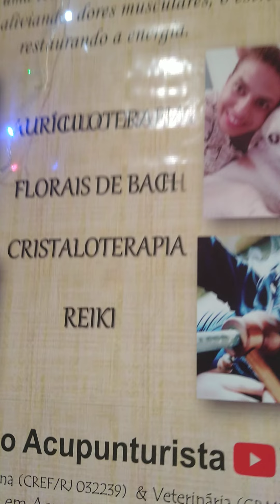ACUOUNTURA LASER MEDICINA HOLISTICA @giuliacupunturista (4)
Convido-os a conhecer minha filosofia de vida e trabalho holístico e multipotencial! 🥰

Médica Veterinária,
Pós-graduada em Acupuntura e técnicas associadas MTC,

Vídeo de giuliahcoelho